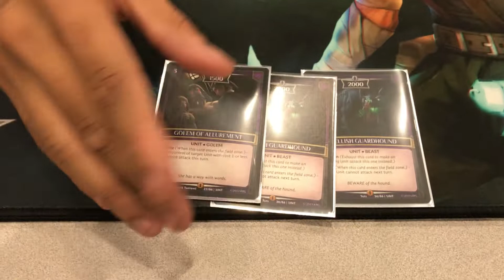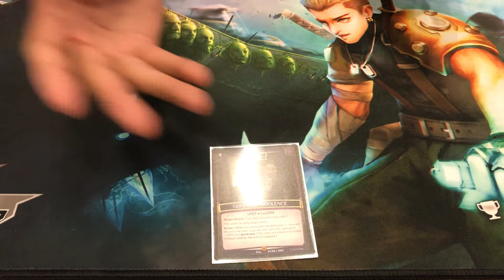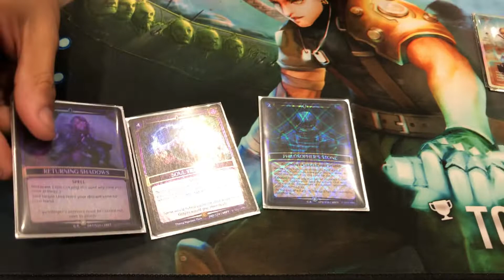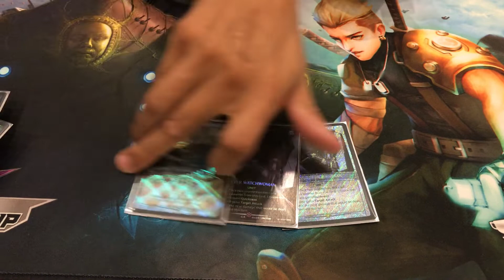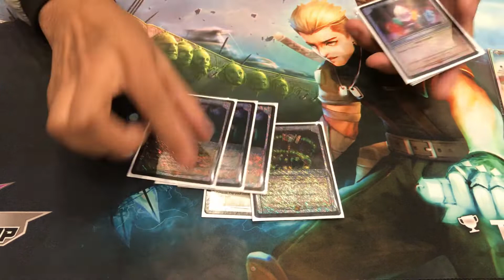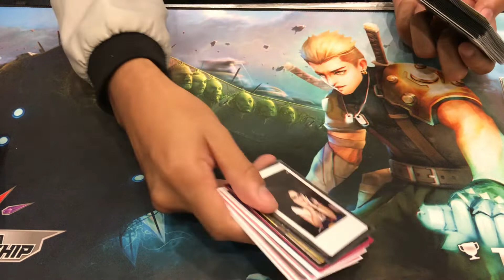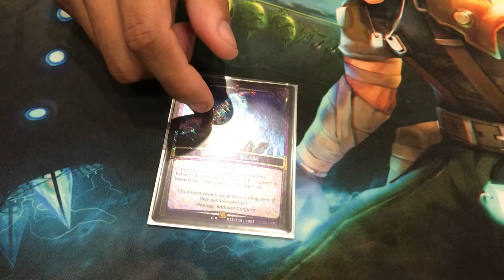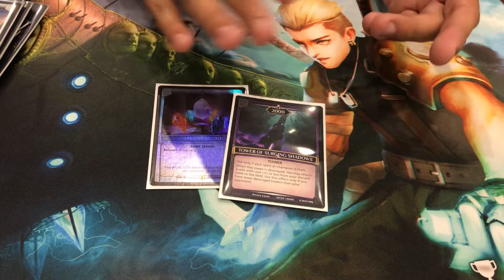Argent Saga Columbus Championship Hoenna Fizzy Top 8 (Joseph Gray)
Top 8 Columbus Championship Hoenna Fizzy
Piloted by Joseph Gray